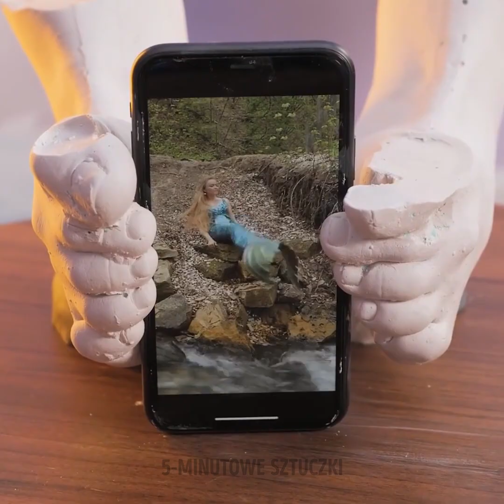NIETYPOWE rękodzieła z silikonu i alginianu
Zanurz się w fascynujący świat kreatywności dzięki naszemu filmowi "NIETYPOWE RĘKODZIEŁA Z SILIKONU I ALGINATU"! Odkryj magię formowania i kształtowania, poznając nieograniczone możliwości silikonu i alginatu. Od żywych rzeźb z żywicy po skomplikowane formy, przeprowadzimy Cię przez hipnotyzujący proces tworzenia wyjątkowej i niekonwencjonalnej sztuki. Niezależnie od tego, czy jesteś doświadczonym artystą, czy ciekawskim początkującym, dołącz do nas w tej artystycznej przygodzie, w której innowacja spotyka się z wyobraźnią. 👩‍🎨👨‍🔧 Pozwól swojej kreatywności popłynąć, gdy będziemy odkrywać sekrety tych wszechstronnych materiałów, przekształcając zwykłe pomysły w niezwykłe arcydzieła! 🚀✨ CraftingMagic SiliconeArt AlginateCreativity DIYInnovation TIMESTAMPS: 00:00 DIY oszałamiający stół epoksydowy 03:01 Dziewczyny robią DIY realistyczny silikonowy ogon syreny 07:39 Stwórz wazon z ludzkiego ciała 10:50 DIY niesamowite lampy